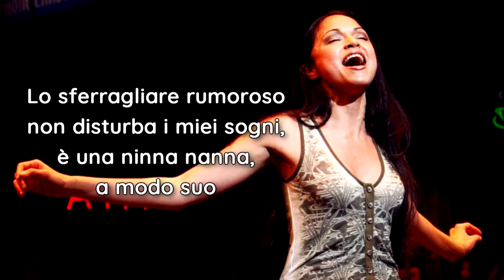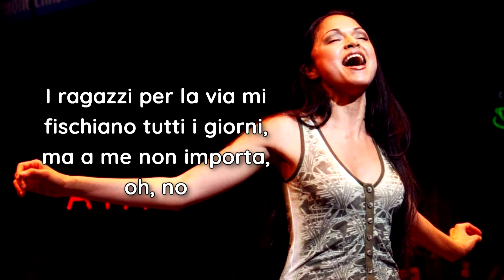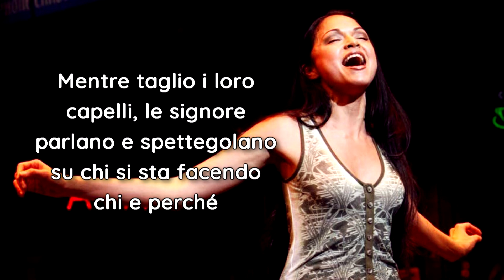In the Heights || It Won't Be Long Now (Traduzione) Karen Olivo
Vanessa: Karen Olivo
Usnavi: Lin-Manuel Miranda
Sonny: Robin de Jesús
Daniela: Andréa Burns

JFK è l'aereoporto di New York.

Non possiedo nulla se non la mia traduzione.